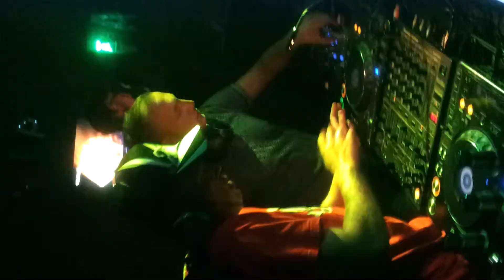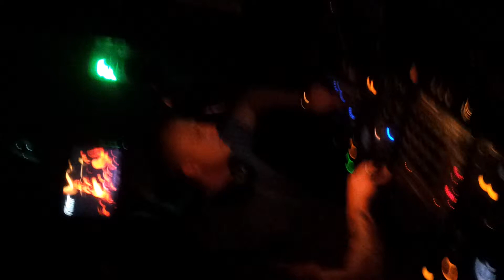Itchy & Scratchy aka Rocky Montana & Dr. Q-Bass - Tour de France livevideo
My Styles are:
Hardcore/Hardtek/Frenchcore/Tribecore/Tekkstyle/Techno/Industrial-HC/Crossbreed/UK HC/Hardtechno/Darkcore/Reggaetek/Uptempo/Terror/Millenium Hardcore/my own Tracks

Enter into new Hard Dance Dimensions and enjoy my big collection of own Tracks , Livesets , Podcasts , Festival-mixes & Radio Liveshows

Dear event team ,
my name is Rocky Montana. I am an independent Hard Dance Music Dj & Producer. I would like to invite you to take a look  on my artist-e-card. There you will find a new dimension of sound & every information about my work.

Kind regards,
Rocky
HERE YOU CAN FIND MY SOUND :

. big archive of tracks and mixes

my own tracks all 4 free

. my fan page here you can support my sound

my big mixing cloud with many of my different styles